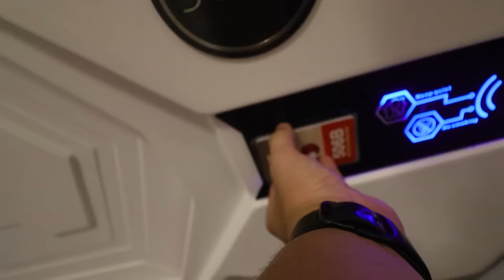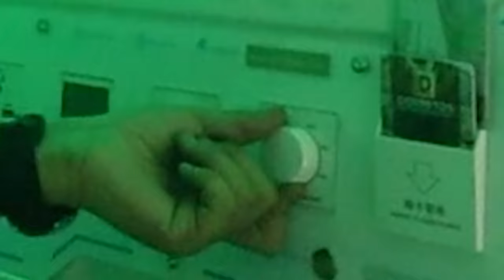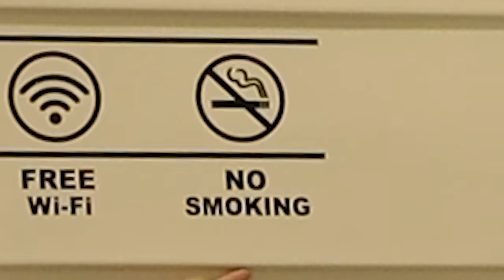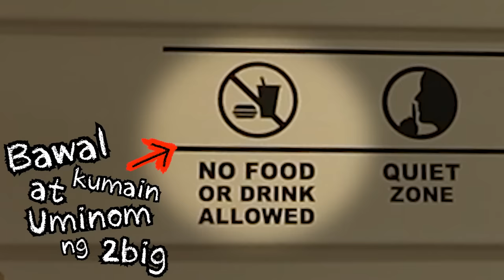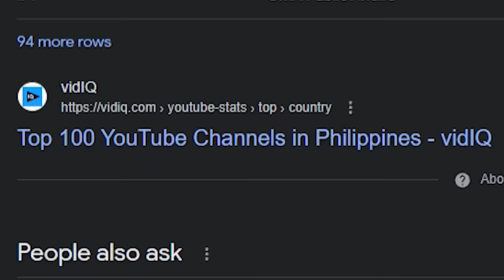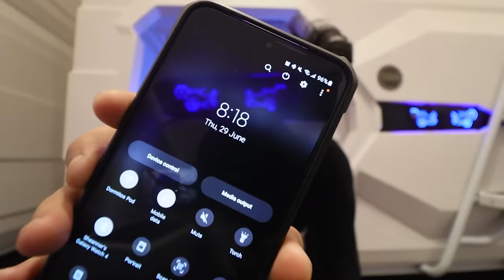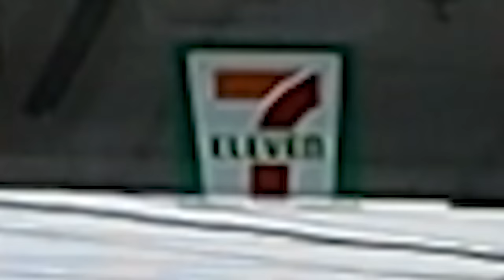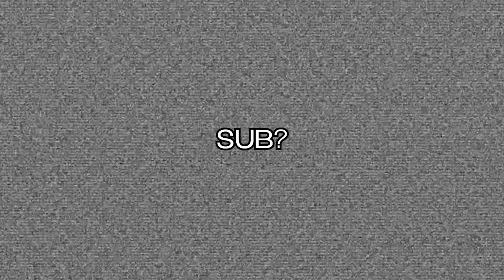Overnight at Quezon City's Japanese Style Capsule Pod Hotel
Pod price per stay - P800
Check-in at 2pm
Check-out at 11am